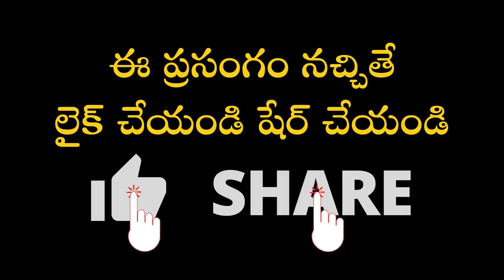కశ్యప మహర్షి జీవిత చరిత్ర #3 | Kashyapa Maharshi | Garikapati Narasimha Rao Latest Speech | 2021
Garikapati Narasimha Rao latest speech on History of Kshyapa Maharshi.
సమస్త విశ్వానికి కశ్యపుడు ఏ విధంగా కారణమయ్యాడో వివరించే ప్రసంగం.
ఉద్దరాజు ఆనందరాజు ఫౌండేషన్ వారి ఆధ్వర్యంలో భీమవరంలో జరిగిన కార్యక్రమం సప్తఋషుల జీవిత చరిత్రలలో భాగంగా "కశ్యప మహర్షి జీవిత చరిత్ర" పై మహా సహస్రావధాని శ్రీ గరికిపాటి నరసింహారావు గారి ప్రసంగం.